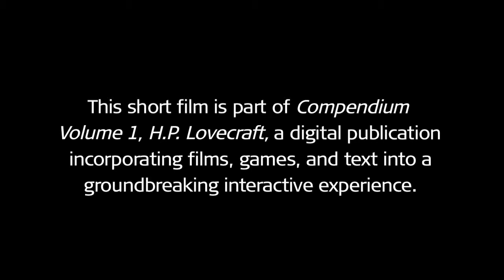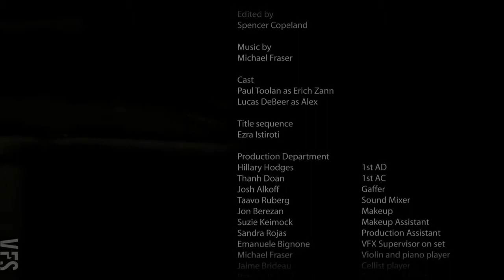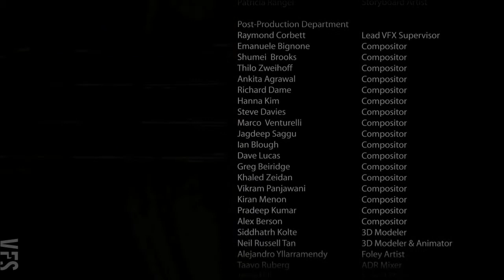Compendium The Music of Erich Zann Vancouver Film School VFS